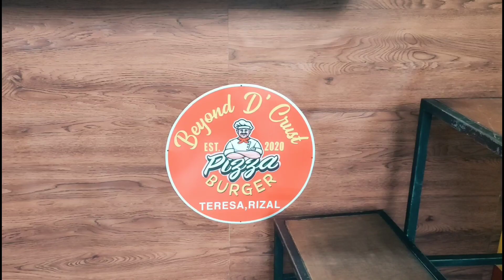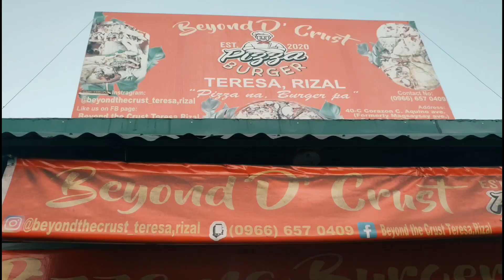hello SA mga taga teresa rizal pizza burger ni beyond d'crust na paka sarap